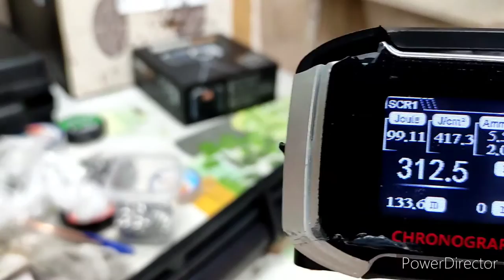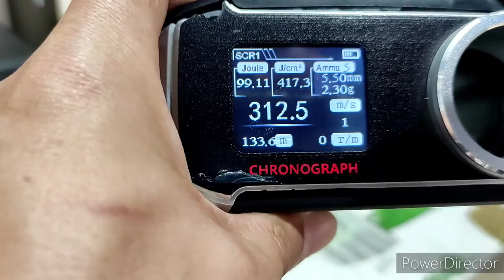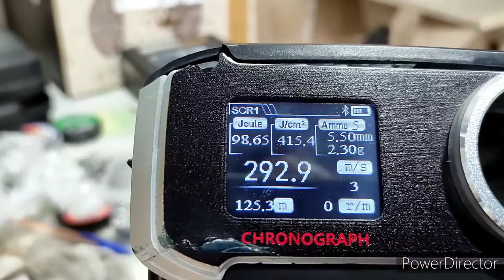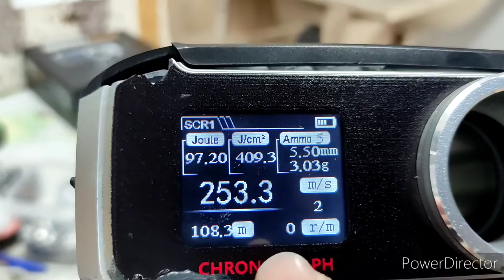R8 PCP ROSSI 5,5 DE 100 JOULES 😱🙀🤠💥🇧🇷🇧🇷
Grupo de whatsapp clube da PT 24/7